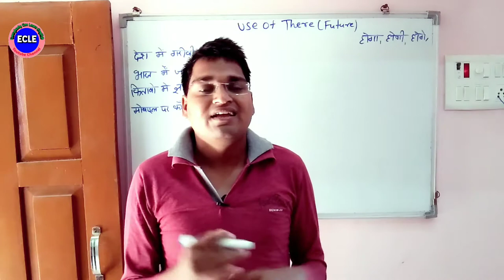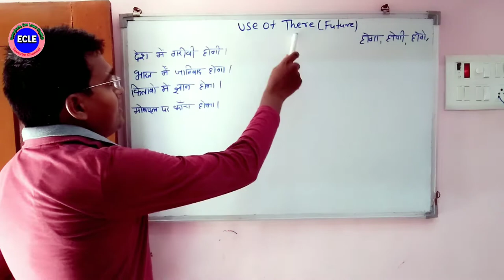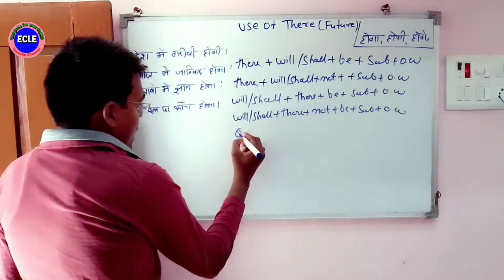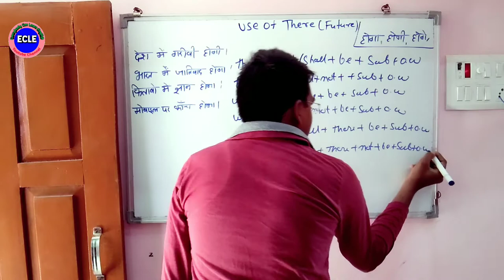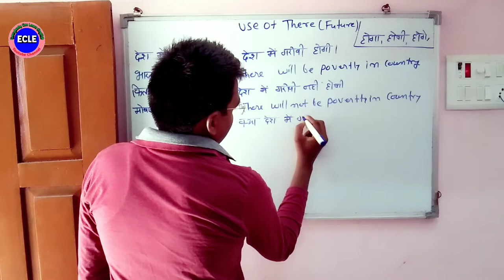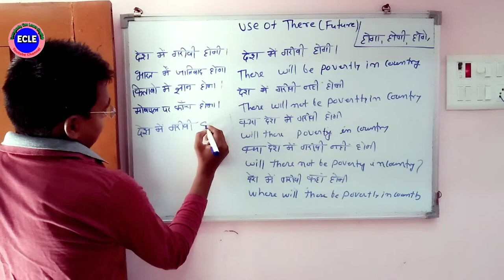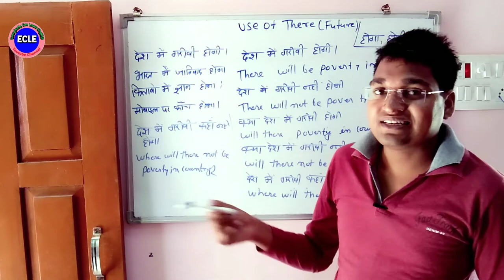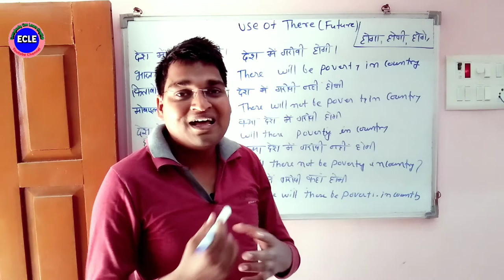use of there in english grammar in hindi | use of there in sentence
use of there in english grammar in hindi | use of there in english grammar